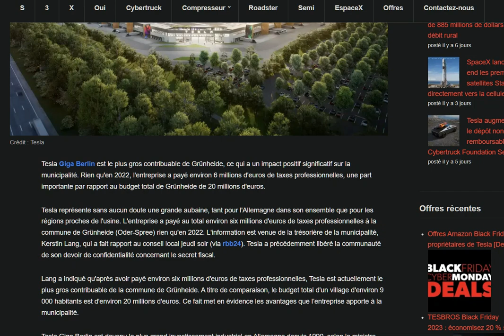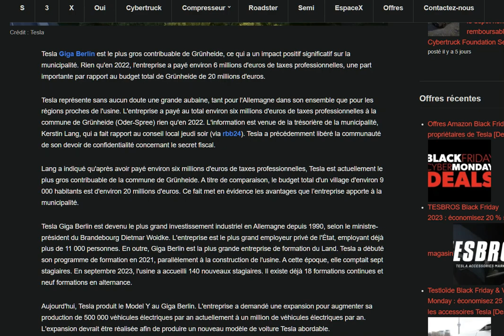Tesla Giga Berlin devient le plus gros contribuable de Grünheide